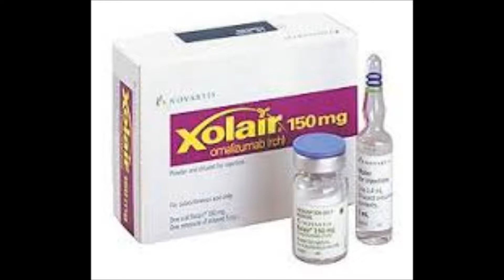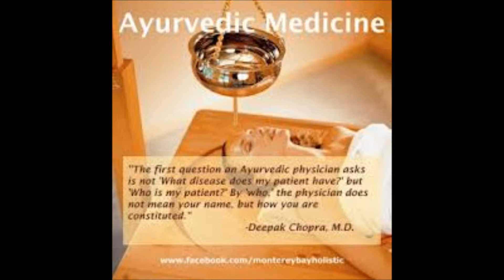Real Health Talk News and Views 04 15 13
News and views including: Blood sugar/glucose relationship, how to live 2.2 extra and healthy years, about the popular asthma drug Xolair, andographis for health and finally - PTSD trivia.

Please note that I put the wrong date on the opening slide... 4/15 is the correct date